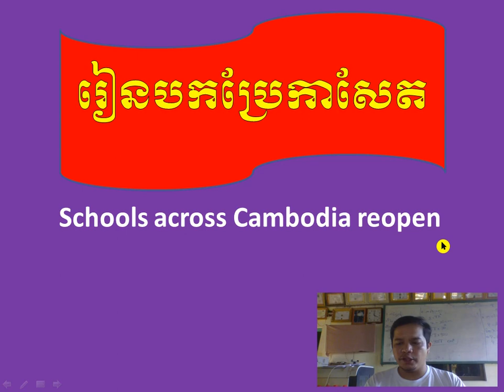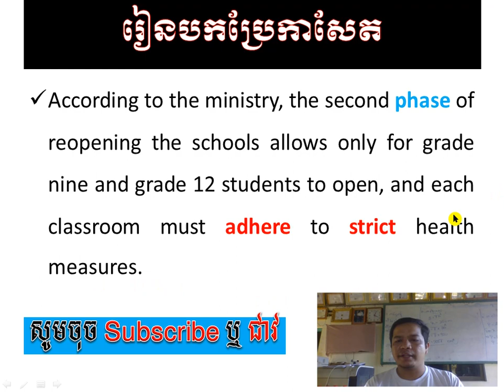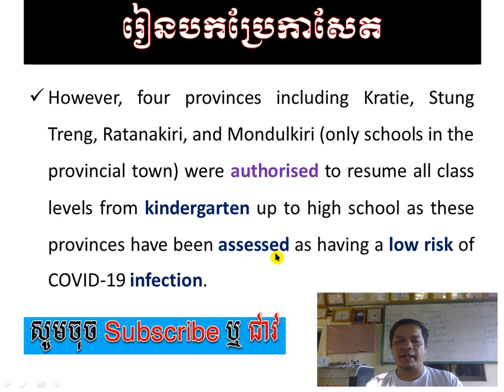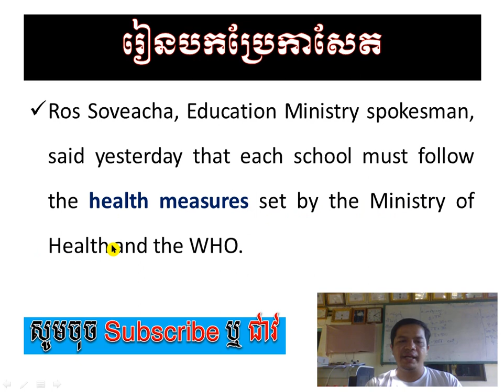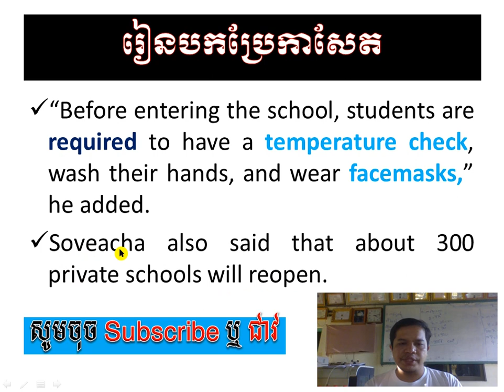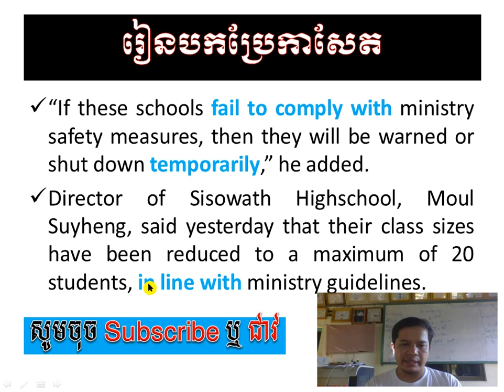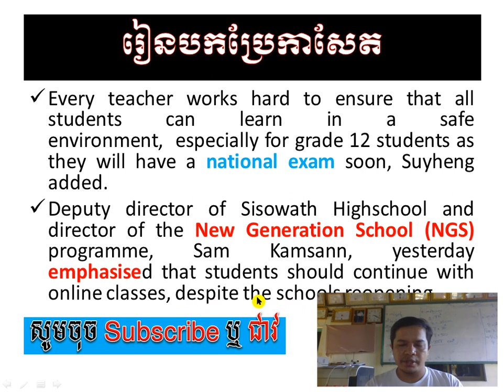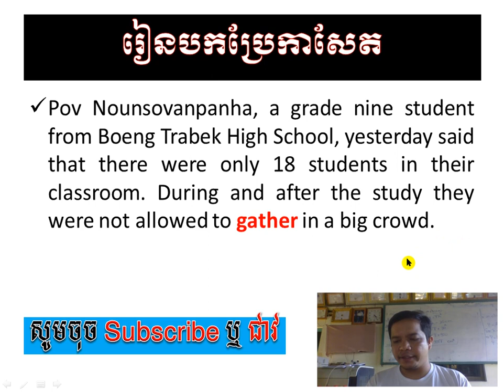Newspaper Translation រៀនបកប្រែកាសែត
Come here to learn how to translate Newspapers from English and vice versa. Enjoy your learning and wait for the next lesson !